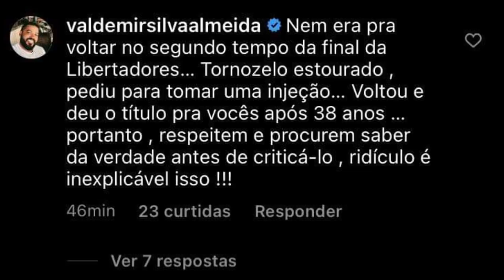O PAI DO GABIGOL DETONOU A TORCIDA DO FLAMENGO!